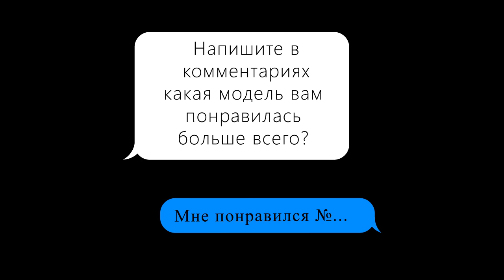Весна ЛЕТО 2020! Женские КРОССОВКИ На Которые СТОИТ Обратить ВНИМАНИЕ # 65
Женские кроссовки 2020 выполнены в классическом белом и черном цвете, на толстой подошве, которая может быть декорирована стразами, блестками, узорами или различными принтами. Такие красивые кроссовки станут отличным дополнением к платью, джинсам или шортам. В этом видео собрана подборка фото с кроссовками для девушек 2020.